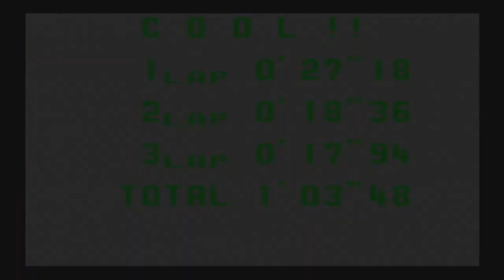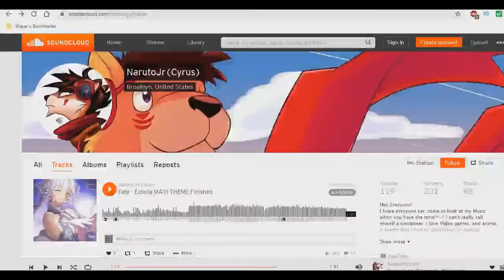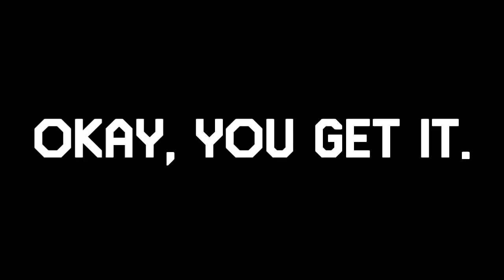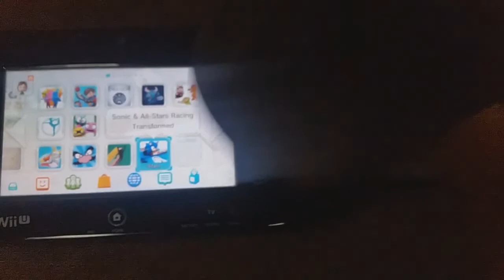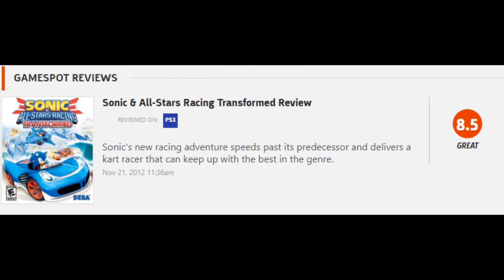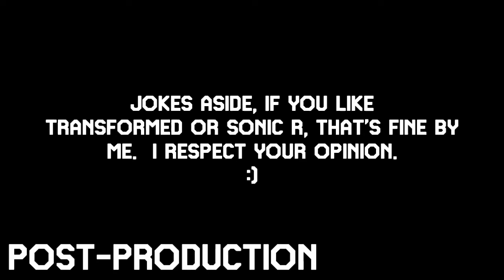Sonic Racing Games - Waver's History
Here are my thoughts on the Sonic racing games I've played through the years!
Sources of videos used:

0:58 - Speed Racer Intro

0:58 (audio) - Street Fighter V Rise Up Trailer

7:14 - Fail race between two guys drunk

10:10 - Ultra Street Fighter 2 Trailer

11:43 - Rebbie Jackson: Centipede

11:52 - Michael Jackson: Beat It

13:53 - Gohan Turns Super Saiyan 2

15:24 - Sonic & All Stars Racing Transformed is a TERRIBLE Followup